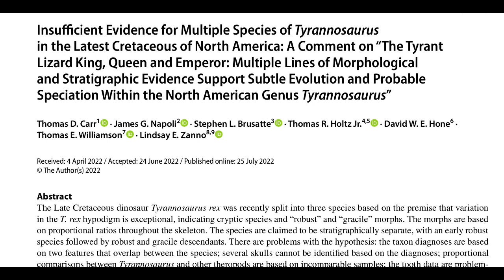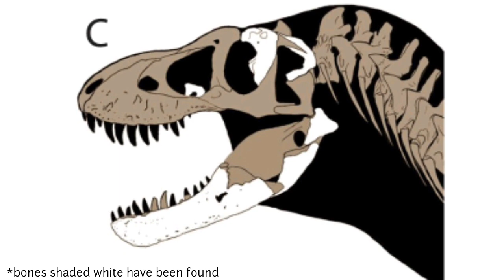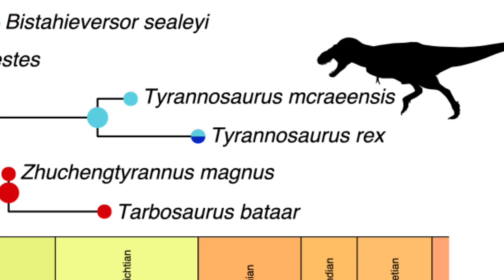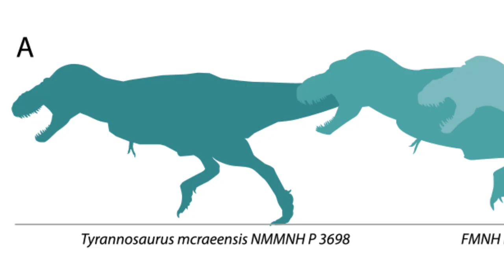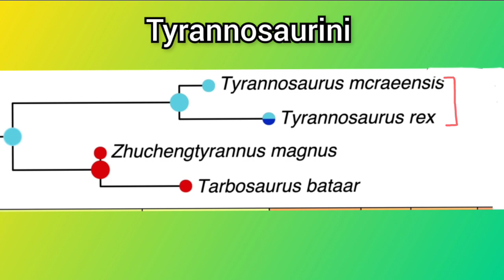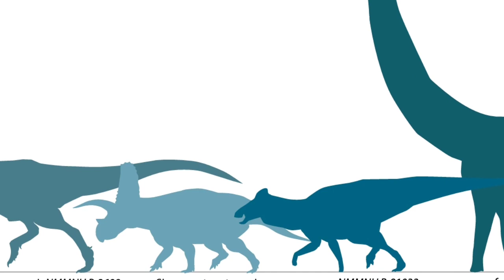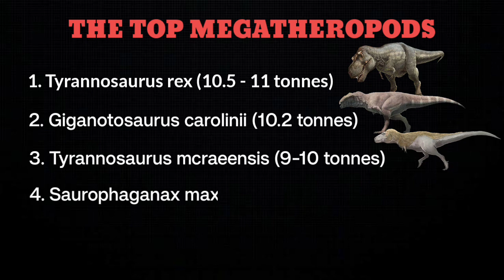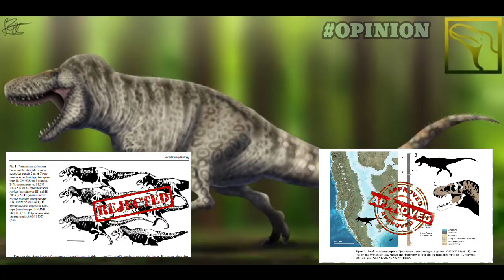T. REX COUSIN FOUND? || Tyrannosaurus mcraeensis - Closest Cousin of T. rex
This video talks about the latest member of tyrannosaurini -
Tyrannosaurus mcraeensis
From late Campanian-early Maastrichian of New Mexico.

Dalman et.al(2023) recently described a new species, T.mcraeensis is considered a sister species of T.rex which predates it by 7 million years.

The specimen NMMNH P-3698  whose phylogenetic analysis recovers it as the closest relative of T.rex and suggests that giant Tyrannosaurini evolved in southern Laramidia.

Some of the images and videos are not owned by us.